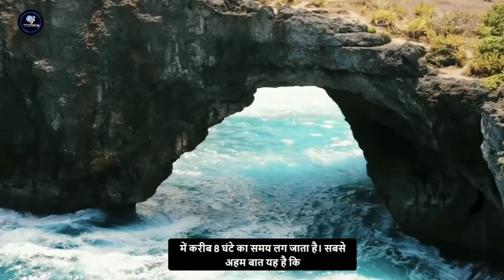दुनिया के 5 सबसे मजेदार समुद्री किनारा || Best Beaches in world|| Tourism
1Like=Love
1Subscribe=Family
1Share = Support

Love, Family & support

तो धन्यवाद दोस्तों आशा करता हूं कि आपको इस वीडियो को देख कर अच्छा लगा होगा और बहुत सारी जानकारी शायद आपके मन में इकट्ठा हो गई होगी यह वीडियो अच्छा लगा है तो वीडियो को लाइक करते हुए चैनल को सब्सक्राइब करने की परंपरा है उसको निभाते हुए चैनल को जरूर सब्सक्राइब कर लीजिए और हमारे चैनल का एक मेंबर बन जाइए तो धन्यवाद दोस्तों मिलते हैं एक नए वीडियो के साथ तब तक के लिए आप हमारे चैनल पर और ऐसे अतरंगी वीडियो है उन्हें देखकर इंजॉय कर सक

LINKS► Nahi h bhai kyuki paid video nahi h

Cheers
pariharsoft

kinderen,top 5 vlogger of india